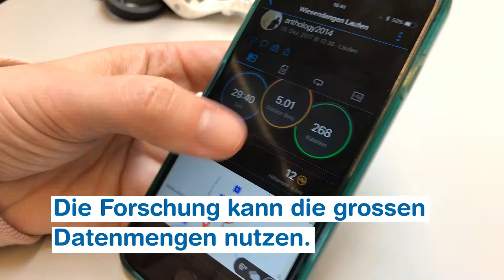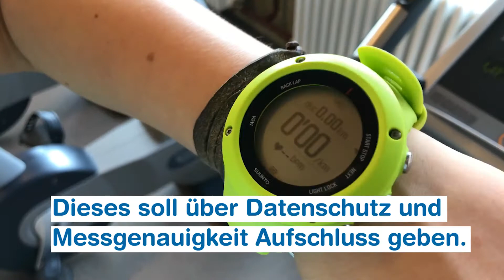Forschungsprojekt «Quantified Self» – Schnittstelle zwischen Lifestyle und Medizin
Tracker und Apps für Lifestyle-Bereiche wie Fitness oder Gesundheit sind weit verbreitet. Immer mehr Menschen messen damit ihre Leistung im Sport oder zählen ihre Schritte im Alltag. ZHAW-Forschende aus den Bereichen Gesundheit, Technik und Wirtschaft untersuchten die digitale Selbstvermessung für die Studie «Quantified Self».